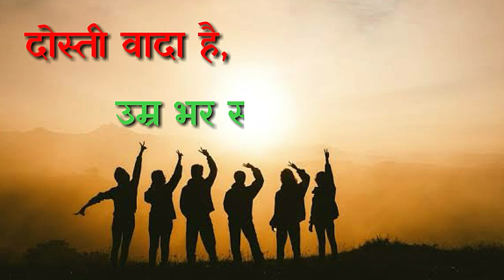Friendship whatsapp status | friends video | friendship day video By Only For You.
Entertainment videos By Only For You.